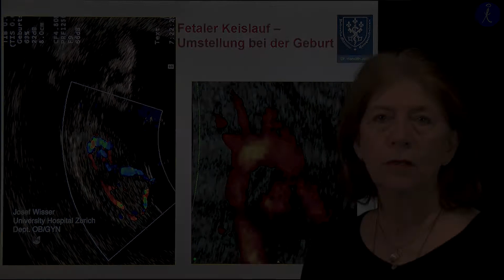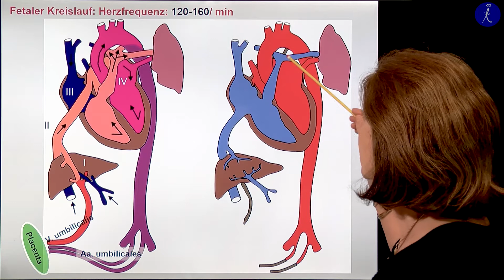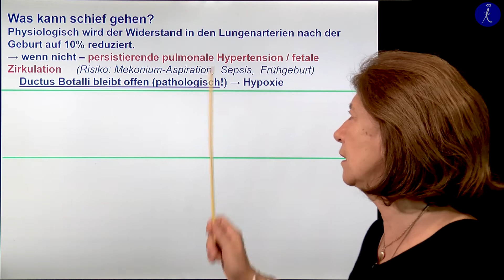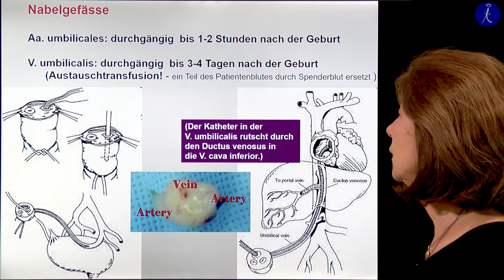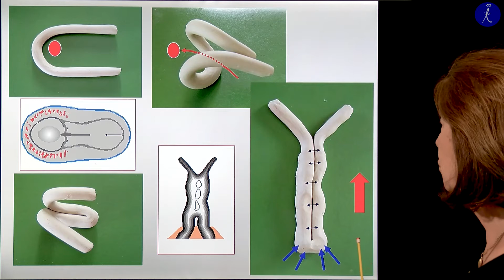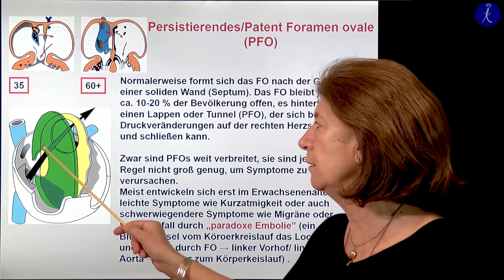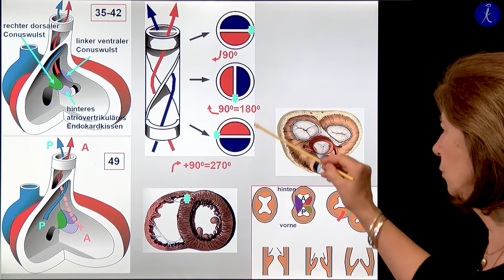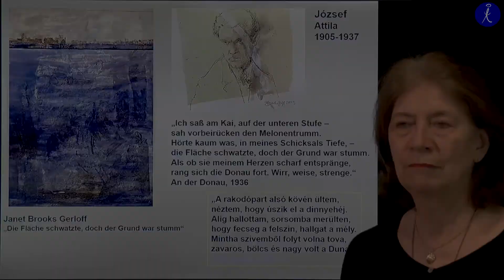11. Woche: Fetaler Kreislauf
Dr. Judit E. Horváth
Histologie Vorlesung von Woche 11.
Die Vorlesung ist under dem volgenden Link zu finden:
(Coverphoto by barun patro from FreeImages)